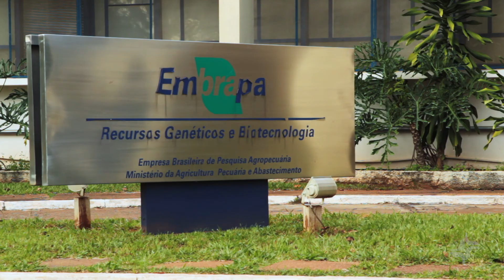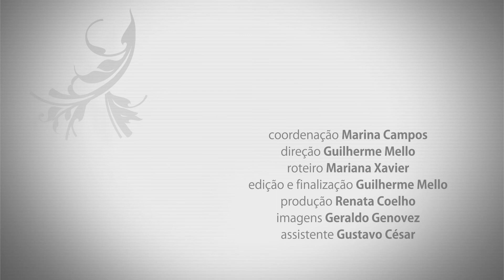Bioinseticida - Momento Ambiental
O Momento Ambiental aborda uma questão preocupante que afeta nossa saúde: o controle do mosquito aedes aegypti no país. Uma pesquisadora da Embrapa em parceria com instituições privadas desenvolveu um método eficaz e sustentável para eliminar o mosquito. É o bioinseticida, um produto feito à base de uma bactéria que produz toxinas que afeta o organismo da larva. Bastam algumas gotas do produto para o inseto não se desenvolver e propagar a doença.